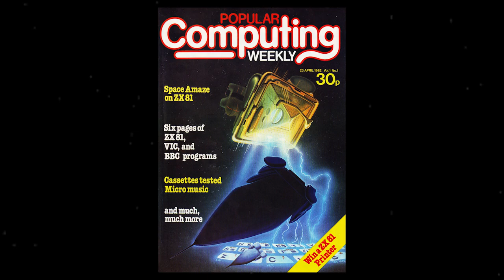Best Bitmap Brothers Games That Still Hold Up In 2021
Check out our Bitmap Brothers range of Merch and grab yourself something cool today!

The Bitmap Brothers were an important part of the games industry tapestry during the 80s, 90s, and 00s. Now, as custodians of their back catalogue, we’re proud to sing their praises and journey back through some of their most quintessential classics.

So let the nineties-ness wash over you as you listen to the story of a British studio who left their mark on the games industry for decades and their games you can still play, and enjoy today.

00:00 Intro
01:38 Best Of British
03:02 Speedball
04:37 Z
05:49 The Chaos Engine